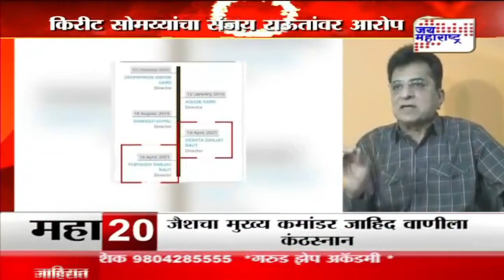Kirit Somaiya | वाईन निर्णयाचे संजय राऊत लाभार्थी' | Marathi News